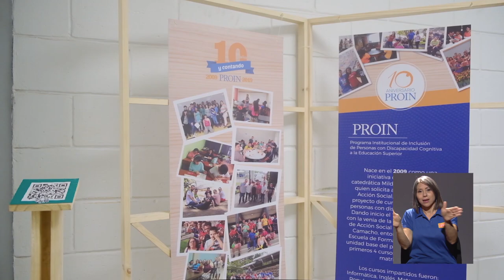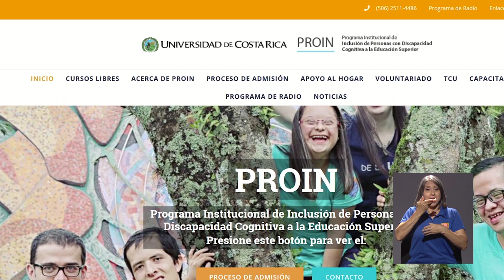El Programa de Personas con Discapacidad Cognitiva de la UCR cumple 10 años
El Programa Institucional de Personas con Discapacidad Cognitiva a la Educación Superior, PROIN de la Universidad de Costa Rica, celebra su décimo aniversario con una galería de fotos de su accionar en esta década de existencia.